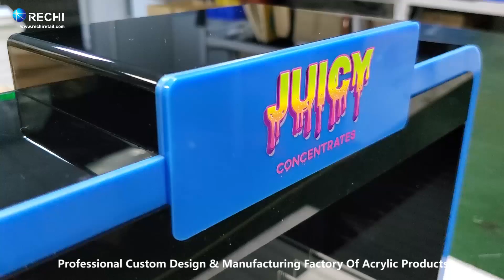RECHI |Custom Counter Acrylic Display Factory| Acrylic Retail Display Stand Cabinet For E-Cigarette